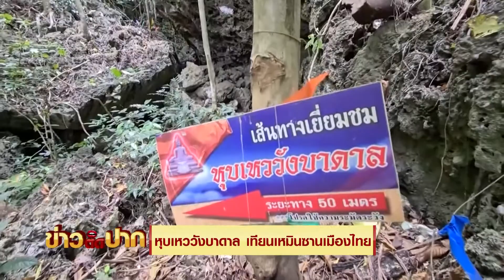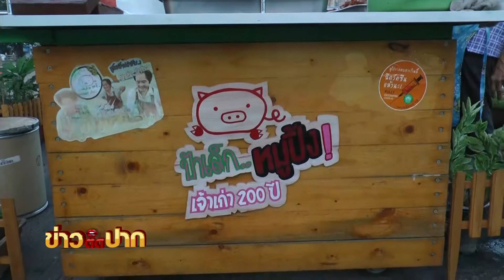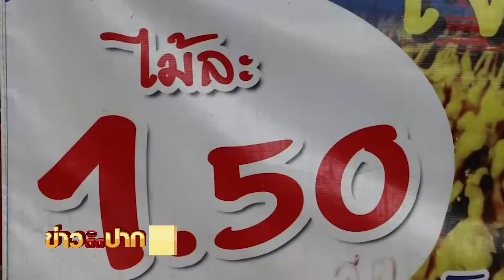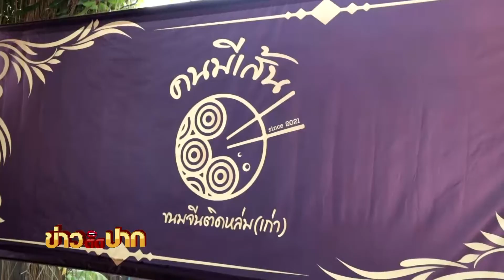LIVE! ข่าวติดปาก 11.00-11.20 I วันที่ 30 ธ.ค.64